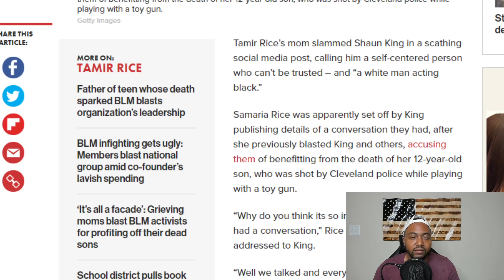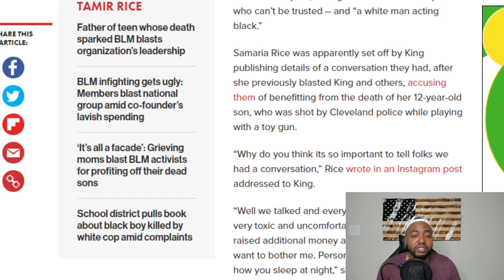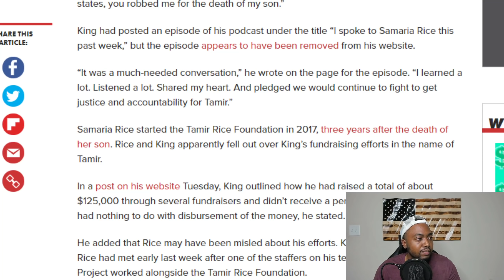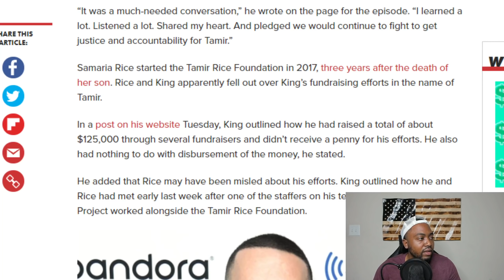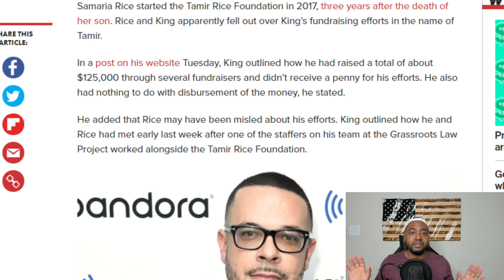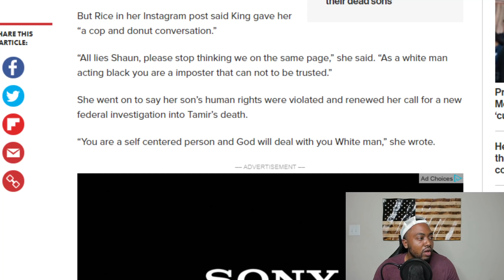Samaria Rice RIPS Race Hustler Shaun King As 'White Man Acting Black' Profiting Off Her Son's Death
Tamir Rice’s mom slammed Shaun King in a scathing social media post, calling him a self-centered person who can’t be trusted – and “a white man acting black.”

Samaria Rice was apparently set off by King publishing details of a conversation they had, after she previously blasted King and others, accusing them of benefitting from the death of her 12-year-old son.